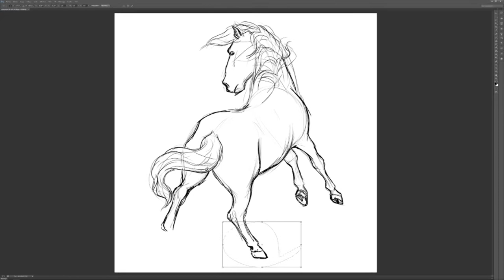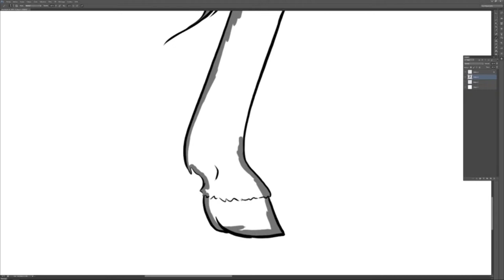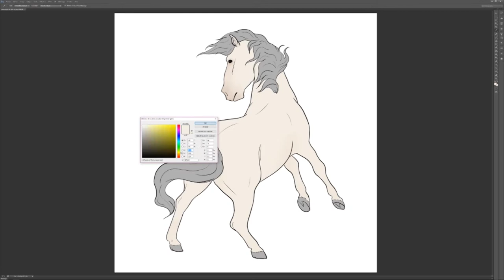Speed Drawing : Splash white Horse